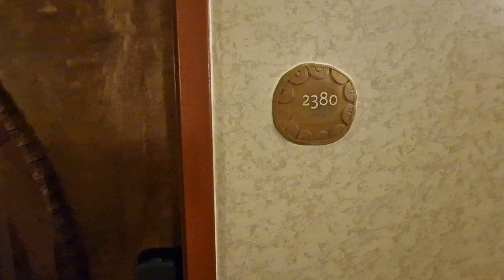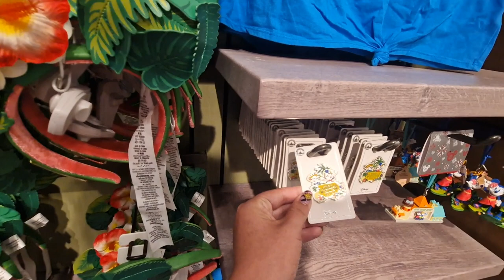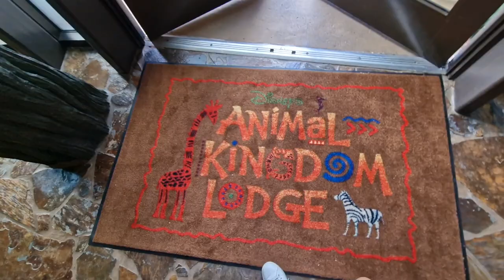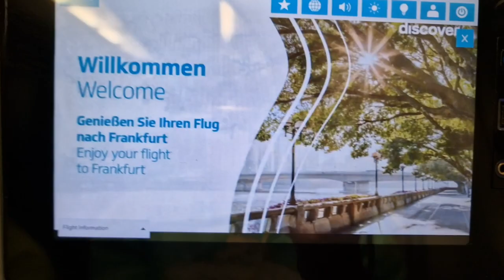Vlog 18 | Laatste dag van ons Disney Halloween Avontuur | Disney Halloween vakantie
Helaas is het zover: onze laatste dag van onze fantastische Disney vakantie is aangebroken. 😔 Maar we willen deze dag nog optimaal benutten voordat we terugkeren naar huis!

We beginnen met een ontspannen ochtend in Animal Kingdom, waar we genieten van onze favoriete attracties en de prachtige omgeving verkennen. Daarna gaan we op pad om een paar fantastische resorts te ontdekken, waaronder Caribbean Beach Resort en Art of Animation Resort. We nemen de tijd om de unieke sfeer van deze resorts te ervaren en de thema's te bewonderen.

Na een geweldige dag in de parken is het tijd om afscheid te nemen van Disney. We wachten tot we worden opgehaald door Mears voor onze transfer. En dan begint de lange reis terug naar huis. We vliegen met Discover Airlines naar Frankfurt en vervolgens met Lufthansa terug naar Schiphol.

Bedankt dat je met ons mee was op deze vakantieavonturen! Tot de volgende keer!

🎥 Meer reisavonturen? Bekijk onze andere video's en mis geen enkel magisch moment! 🏰✨